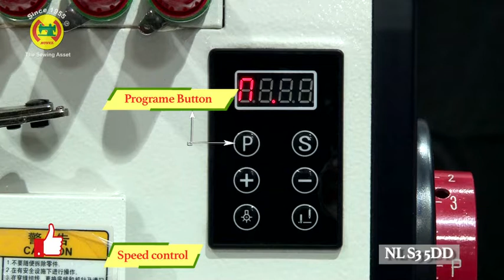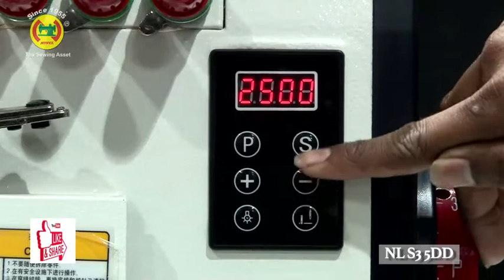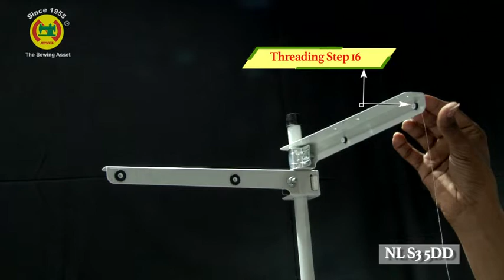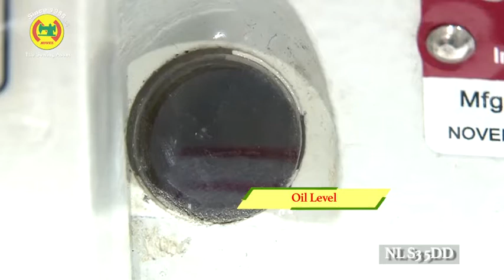NL - S3 5DD Highspeed five thread overlock machine